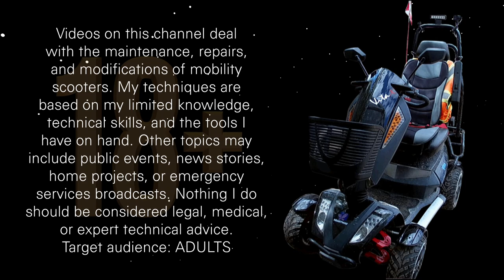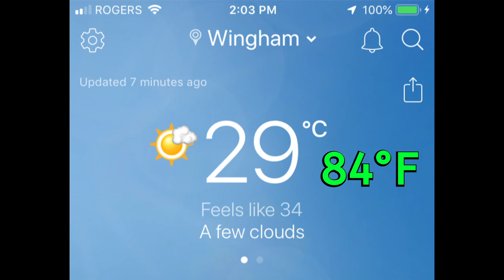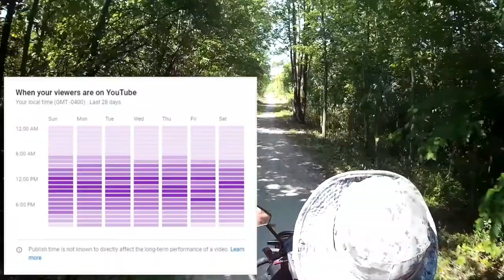Hot Day Bok Line Tour and a Rarely Seen Wingham Resident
Since the hot weather has decided to stick around for another day, I decided to travel another favourite road again; Bok Line. That led me to doing Mclean Line again also, but this time in reverse. Once I got back into town, I drove on a new sidewalk for the first time, then stopped and got a fresh coffee. I also completed a full in town tour, defaulting back to my original route. Stopping to talk to the bench gents, I saw a resident of Wingham that I have only seen one other time since I've lived here.

Video capture date: August 24, 2020

CREDITS

INTRO

Intro: "Quick Break Title" intro video - Created on IntroCave.com

00:02:57-00:05:05 - Uplifting - licensed from AudioJungle
00:05:21-00:08:15 - Your Memories - licensed from AudioJungle
00:09:28-00:13:36 - Inspirational Hopeful Pop Rock - licensed from AudioJungle

VOICE

Voice-Over Captured With: iPhone 6

EQUIPMENT

Mobility Scooter:
-S12X Vita Monster (by Heartway/TGA/EV Rider)
-Batteries: 2x12V 93Ah
-Full Charge Distance (Summer): about 40 kms - 25 miles
-Full Charge Distance (Winter): about 10 kms - 6 miles (Sometimes Less)
-Max Speed: Just over 20 kms/h - 12 mph

Scooter Cam (Main): SJ4000 (Genuine SJCAM)
Scooter Cam (Backup): EKEN H9

SOFTWARE

OTHER